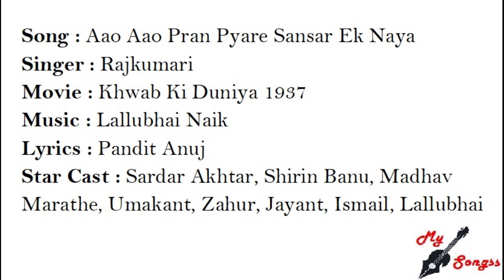Aao Aao Pran Pyare Sansar Ek Naya Basayein, Movie : Khwab Ki Duniya 1937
Song : Aao Aao Pran Pyare Sansar Ek Naya
Singer : Rajkumari
Movie : Khwab Ki Duniya 1937
Lyrics : Pandit Anuj
Star Cast : Sardar Akhtar, Shirin Banu, Madhav Marathe, Umakant, Zahur, Jayant, Ismail, Lallubhai